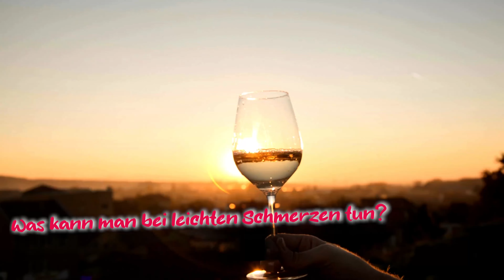Zahnschmerzen im Urlaub - Wann zum Arzt?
Es ist gutes Wetter, das Wasser ist klar und das Essen ist fantastisch. Es ist Urlaub! Doch können dir lästige Zahnschmerzen auch die schönsten Momente zunichtemachen. Was ihr tun könnt, um dennoch euren Urlaub genießen zu können, und wann es auch im Urlaub an der Zeit ist zum Zahnarzt zu gehen, erfahrt ihr in diesem Video.

➡️ Hier entlang für mehr Tipps für die perfekte Zahnputzroutine

➡️ All-Time Favorites